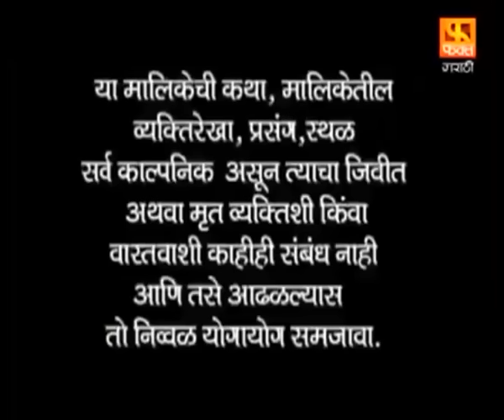Khel Mandala | Drama Marathi Serial Episode 41 | खेळ मांडला | मराठी पारिवारिक मालिका